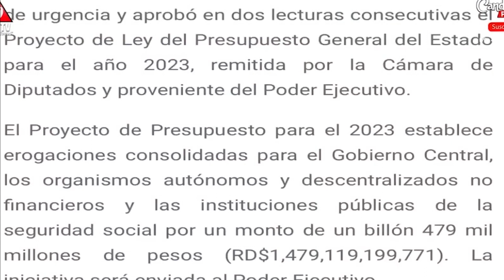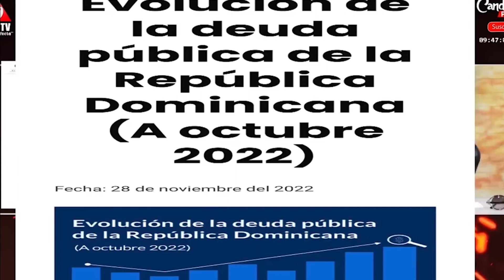Yadira Marte Revela será presidente de la Republica Dominicana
Yadira Marte presidente